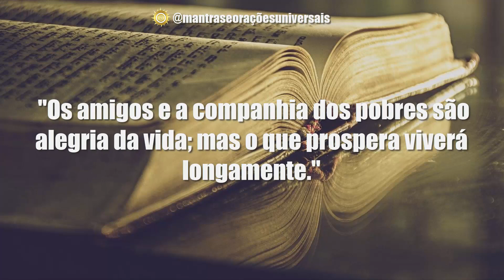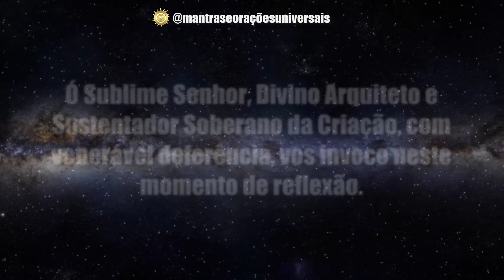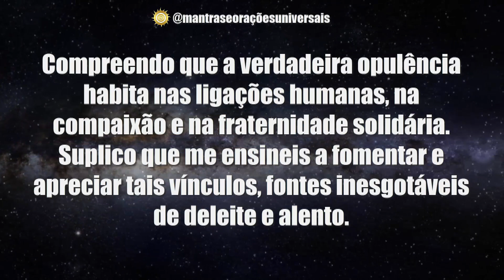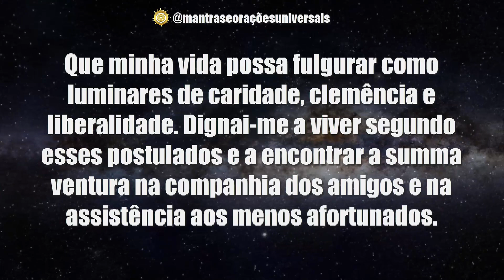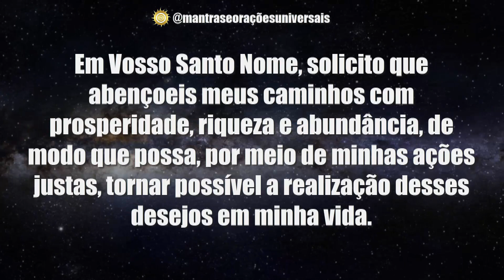ACESSE AGORA A MISTERIOSA ORAÇÃO DO LIVRO DE SIRÁCIDA A ORAÇÃO SECRETA DE RIQUEZA DOS HEBREUS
"Acesse Agora a Misteriosa Oração do Livro de Sirácida: A Oração Secreta de Riqueza dos Hebreus" 📜💰, você será levado a uma jornada de descoberta de um conhecimento ancestral que foi guardado com zelo pelos hebreus.

Esta é uma oportunidade única de mergulhar no universo dessa oração misteriosa, que promete atrair prosperidade e riqueza para aqueles que a compreendem e aplicam.

No decorrer deste vídeo fascinante, você aprenderá não apenas a oração em si, mas também a sua história e a sabedoria que a envolve.

Descubra os princípios e rituais que tornam essa oração tão poderosa e valiosa para aqueles que buscam melhorar sua situação financeira e alcançar o sucesso.

Esta oração secreta representa não apenas um tesouro escondido da tradição hebraica, mas também uma oportunidade para você expandir sua compreensão espiritual e prática. Ela é um instrumento que pode ser usado para atrair abundância e prosperidade em todas as áreas da vida.

Não perca a chance de desvendar esse segredo ancestral e transformar sua vida. A riqueza, a prosperidade e a abundância podem estar mais ao seu alcance do que você imagina.

Prepare-se para embarcar nessa jornada de conhecimento e crescimento espiritual. Acesse o vídeo agora e comece a trilhar o caminho em direção a uma vida mais próspera e plena!